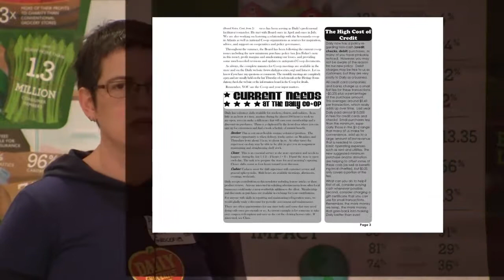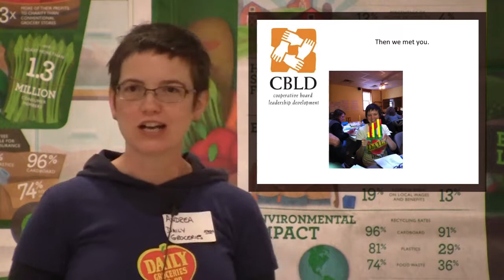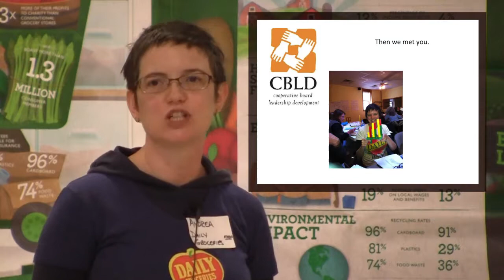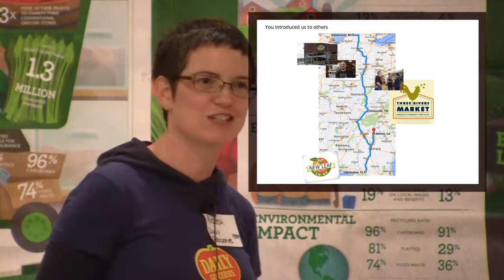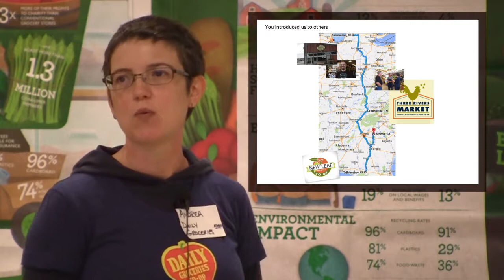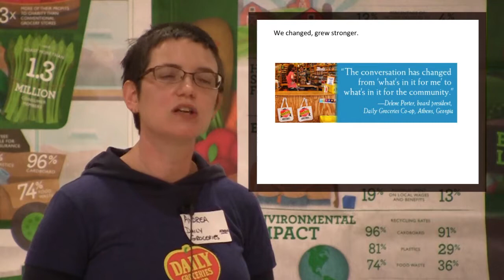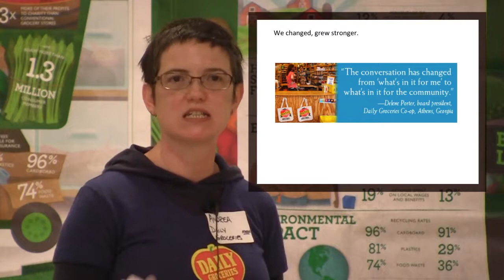Smart Growth - Andrea Malloy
Andrea shares the story of Daily Groceries as their tiny storefront has remained a fixture in the community and is on a course for rapid growth. Hear about how they got the support they needed to manage the growth at their co-op and ensure future success